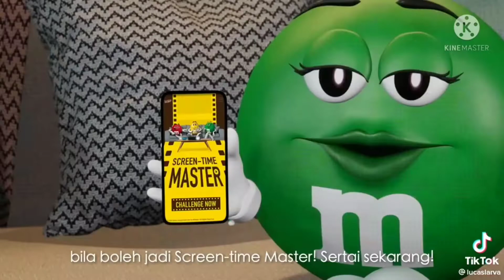M&M's Screen Master (2022, Australia)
Credit Goes For @mmschocolate